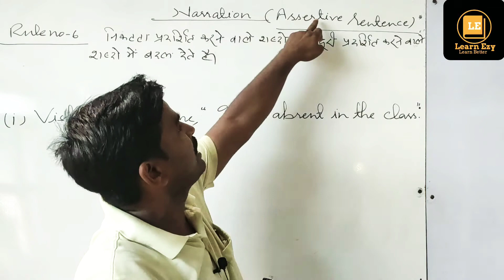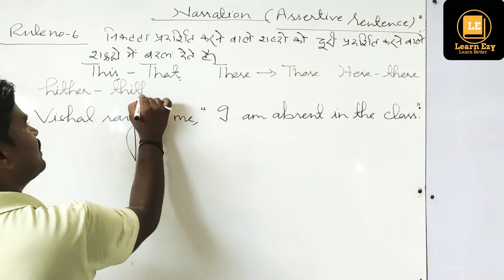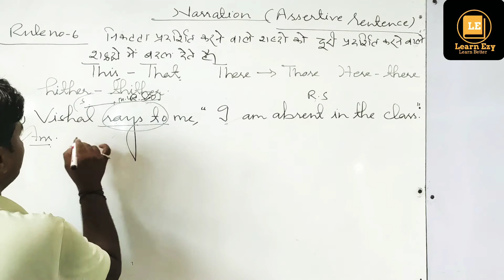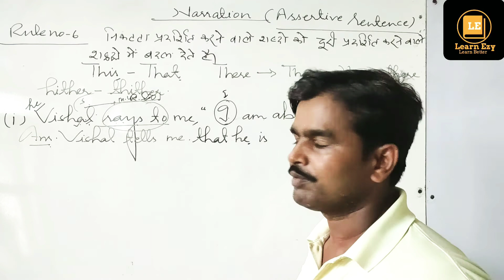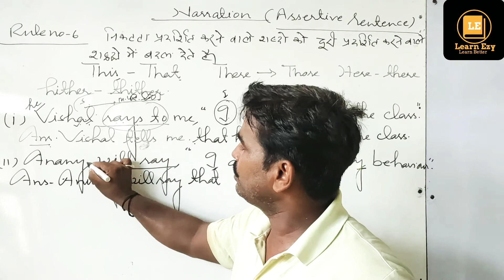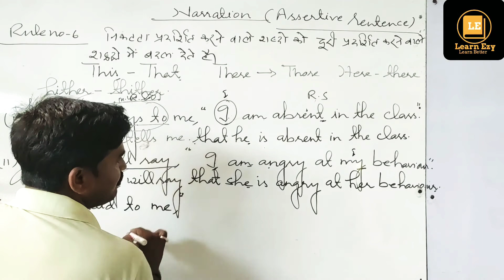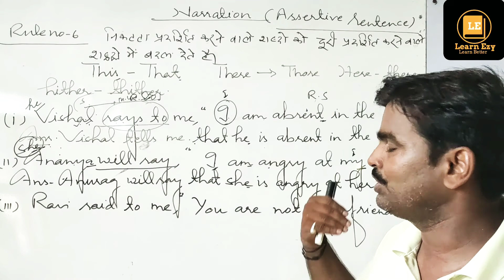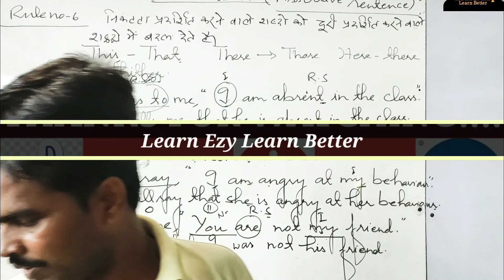Narration 10+2 || Assertive Sentence ||Changes of Tense || English U.P Board|| Lec-3 by Bipin Sir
English 11th and 12th|| Paper 2 U.P Board || Narration (वर्णन) || by Bipin Sir. By learn Ezy

Reported to Reporting Speech. ... In the first sentence, I am conveying the activities of David in his (D) own words without changing it; it is called direct speech or we can say reporting speech. In the second sentence, I am using my own words to convey the activities of the speaker (D) to the audience.
types of narration.

किसी की कही गई  बात को हम दूसरे व्यक्ति को दो तरीकों से बता सकते हैं।

two types of narration
1 Direct
2 indirect